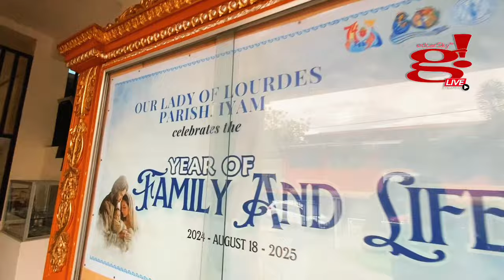Sira ka na naman Clifford: Faulty Throttle Body & Pedal Sensor